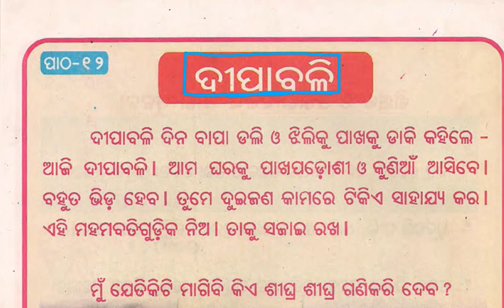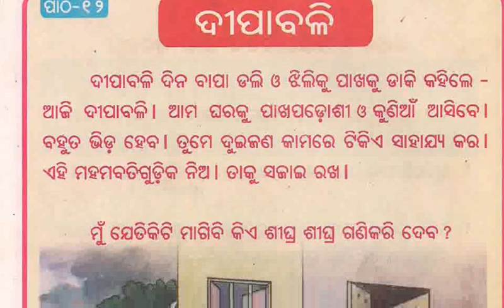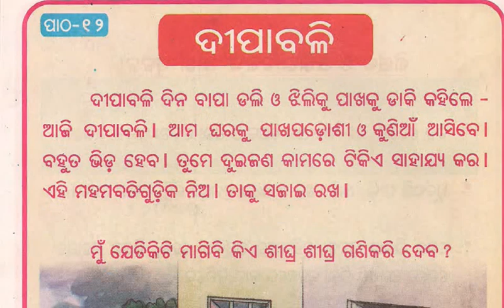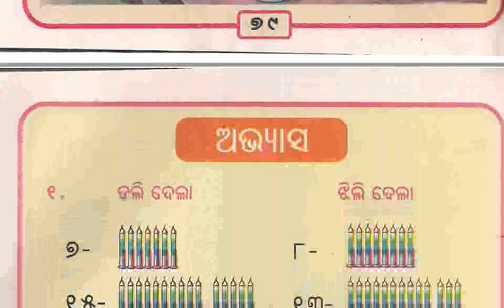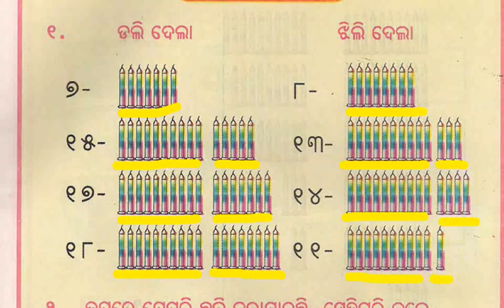DEEPABALI Odia School Class 1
Teaching Odia students